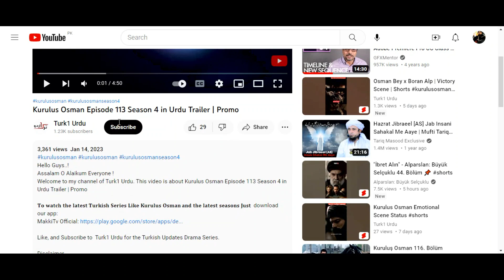Kurulus Osman Season 4 Episode 118 Trailer in Urdu | Osman Season 4 Episode 118 Promo in Hindi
Hello Guys..!
This video is about Kurulus Osman Season 4 Episode 118 Trailer in Urdu | Osman Season 4 Episode 118 Promo in Hindi

Kurulus Osman Season 4 Episode 118 Release Date?